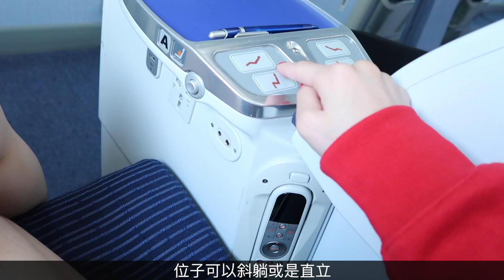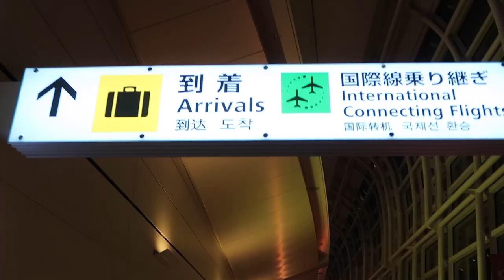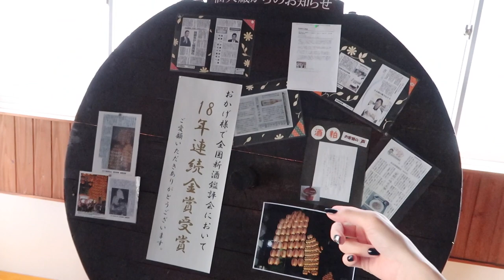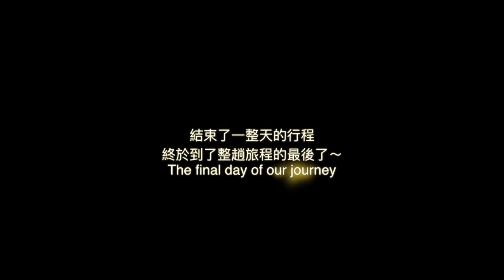日本秋田深度旅行 Tokyo/Akita Journey Vlog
這隻影片是與ANA全日空合作製作。我以及另外四位創作者被邀請前往日本參加”Journey by Design”活動，在旅程中我去了全日空超過40個當地航點的其中一些。
This​​ video ​​was ​​created ​​in​​ partnership ​​with​​ ANA.​​ I ​​was​​ invited​​ with​​ 4 other ​​influencers to​​ take​​ a ​​“Journey​​ By ​​Design”​​ around​​ Japan,​​ where ​​I ​​got ​​to​​ visit​​ several ​​of​​ the ​​over 40 local ​​destinations ​​that​​ the​​ airline ​​flies ​​to.

To ​​find​​ out​​ more ​​about​​ ANA:
想更了解ANA:
ANA​​深度探索日本魅力！

The​​ other ​​YouTubers ​​involved​​ in​​ Journey ​​By ​​Design​​ are:
其他一同被邀請前往Journey by Design的YouTubers：

Here ​​is​​ the ​​list ​​of ​​the ​​places​​ I ​​visited ​​during​​ my ​​journey:
以下是我這次旅程中去過的一些地方：

Tokyo東京
- Shibuya​​ Crossing澀谷十字路口
- Beauty​​ photo​​ booths​​大頭貼店 (these​​ are​​ everywhere ​​in​​ Tokyo!在東京滿大街都是！)
- Sumo​​ Lunch相撲午餐 ​​(Tonteki​​ Genki​​ x ​​Asakusa​​ Chanko​​ field)
- Helicopter​​ Tour​​ over​​ Tokyo 東京上空直升機之旅 ​​(Excel​​ Air​​ Service Excel航空公司)
-HOSHINOYA Tokyo 虹夕諾雅東京

Akita秋田
- Namahage​​ Museum,​​ Oga
- Oga​​ Aquarium男鹿水族館GAO
- Takashimizu​​ Sake​​ Brewery高清水秋田酒類製造株式会社
- Dakigaeri​​ Gorge​​抱返溪谷 (for​​ great​​ walks ​​and​​ the​​ waterfall! 很好的散步地方和很美
的瀑布！)
- Kakunodate角館 ​​(Samurai ​​town! 武士小鎮！)
- Kakunodate​​ Noriyama ​​Festival角館慶典
- Lake​​ Tazawa田澤湖